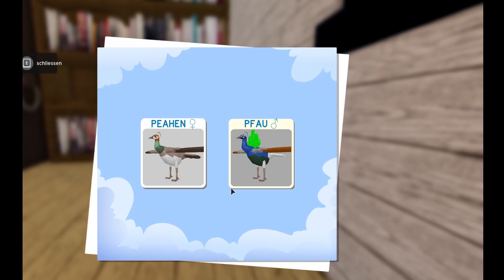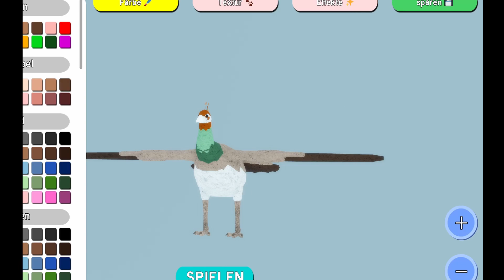Roblox Feather Family Baby peacock song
roblox feather family peacock song

Bird Roleplay
🕊️ Explore the world as one of many types of birds! Choose your species, customize yourself, hatch from an egg, grow up, build your own nest, and join flocks!

Next Update: Friday, July 30th
- Vulture remodel

🐣 Last Update: Eagle Remodel
- Remodeled Eagle
- Dynamic Clouds: Clouds now move and change shape
- Added Pick-Up Seeds: Seeds can be picked up from bird feeders and seed piles
- Added tree hollows in Sequoia trees
- New tents in forest campground
- Changed sizes of some trees
- All birds will now have wings folded in Menu
- Door sounds can now be turned off with "Sound Effects" setting
- VIB Music sounds are now turned off by default, and can be turned back on in the Settings whenever you like

 (wacky world of peafowl books jojoaliya roblox feather family cockatrice pavo cristatus ワンピース)